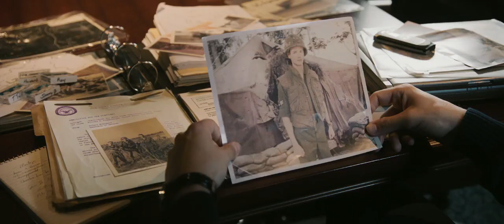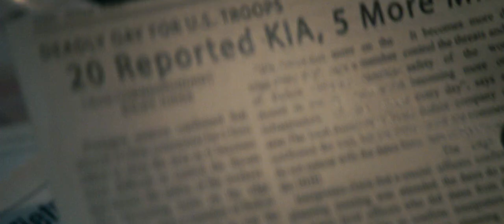The Last Full Measure | 2019 Official Movie Trailer War Film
The Last Full Measure genre: Drama | War

Cast: Sebastian Stan, Samuel L. Jackson, Christopher Plummer, William Hurt

Airman William H. Pitsenbarger Jr. is awarded the Medal of Honor for his service and actions on the battlefield.

Initial release: October 19, 2019 (Westhampton Beach)

Director: Todd Robinson

Distributed by: Roadside Attractions

Screenplay: Todd Robinson

Producers: Julian Adams, Mark Damon, Lauren Selig, Pen Densham, Timothy Scott Bogart, Shaun Sanghani